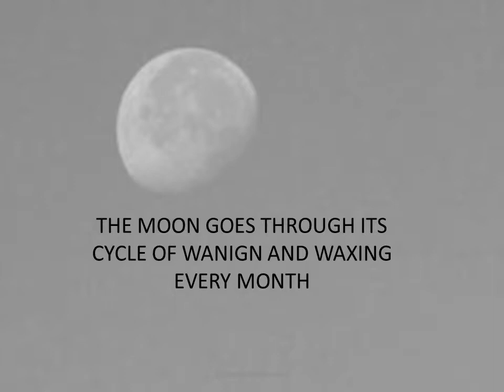waning gibbous moon phase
what is waning gibbous moon phase and why it is called so. Find the meaning, image, and definition of waning gibbous moon phase, waxing gibbous moon phase, and the full moon phase.

The moon phase is simply the moon cycle that keeps on repeating after every 28 days every month. learn interesting facts about wolf mon and full moon by following us.